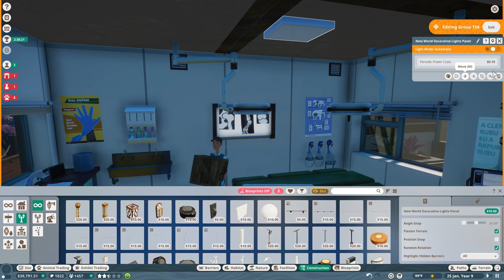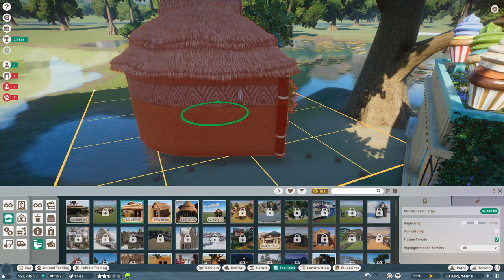Saving Our Wetlands Animals From a POLLUTED Death?! 🦦🌿 Planet Zoo: Green Leaf Ecological Rescue • #7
The Wetlands Animal Pack introduces 7 new habitat animals and 1 new exhibit animal. Show your guests the wonders of water with the loveable Capybara, the unusual Platypus, the excitable Asian Small-Clawed Otter, the scaly Spectacled Caiman, the steadfast Wild Water Buffalo, the loyal Red-Crowned Crane, and the nimble Nile Lechwe. Don't forget to also expand your exhibit areas with the Danube Crested Newt, the smallest of its species!

🌿💚 Stay curious!! 💚🌿